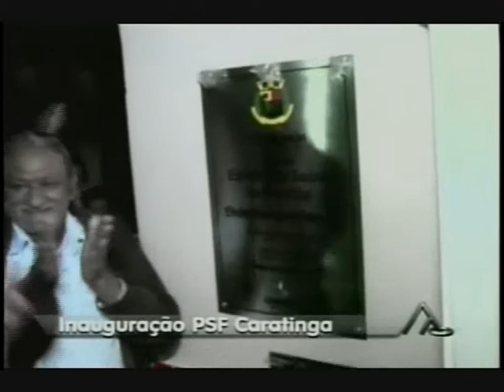Inauguração PSF Caratinga